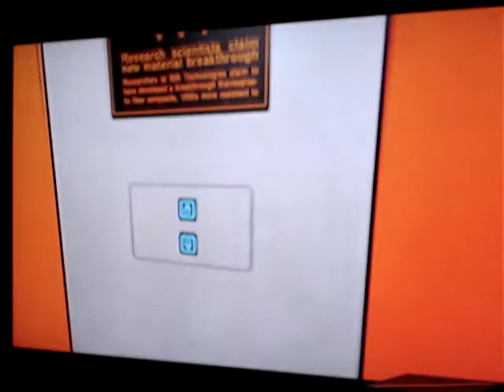Mirror's Edge - pt39 - Chapter 8 pt1